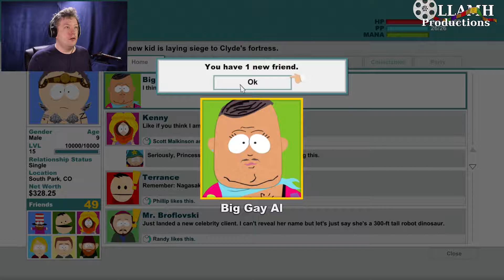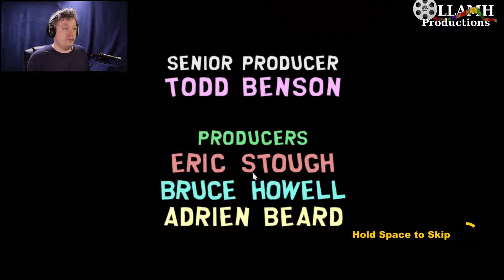Out through the In door and hurry Let's Play South Park the Stick of Truth part 33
Well, guess we have to go deeper.